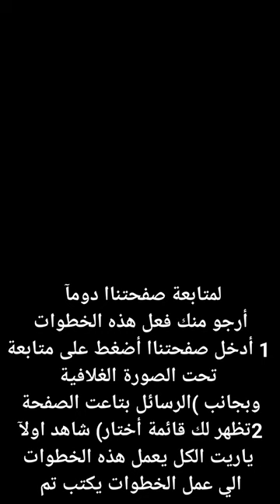سويسرا جمال وسحر ريف سويسرا